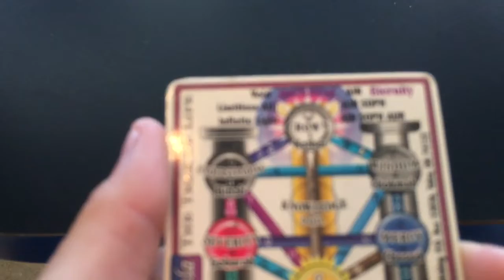TAROT card tree of life info August 22 2018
is where you’ll find more @TrinaMason & ways to show support!